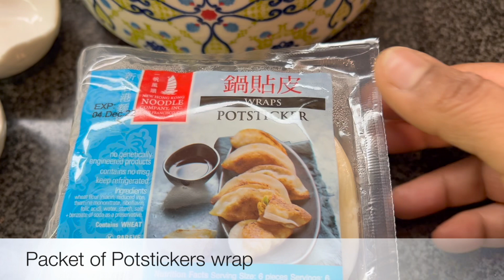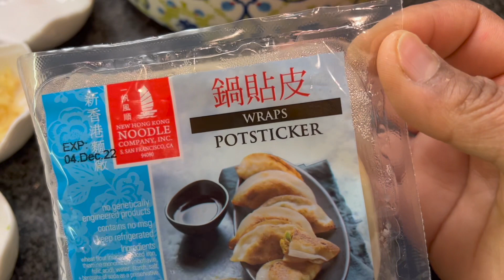Chicken Momos Recipe - How to wrap them easily - Steamed Chicken Potstickers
INGREDIENTS:
1 lb chicken breast
1 TBSP soy sauce
3 cloves of garlic
2 tsp grated ginger
3-5 spring onions or 1/4 cup cilantro
1 tsp corn starch
1 tsp sugar
1/2 tsp salt
1 tsp black pepper
1/2 tsp baking soda
3 TBSP water